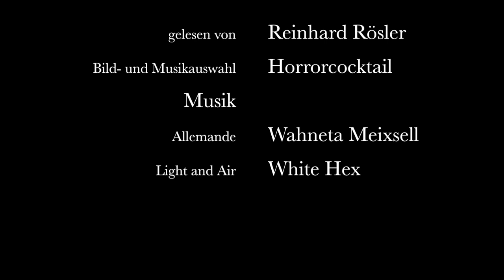Still des Immerwinters Pracht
Autorin: RookieNightmare